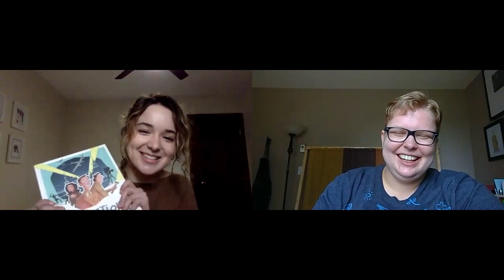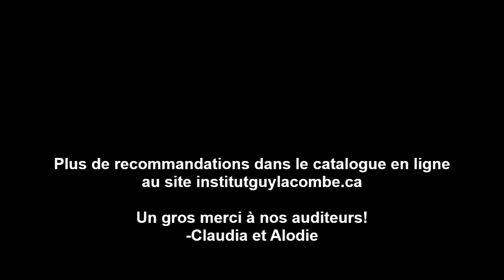Coin de biblio Histoire